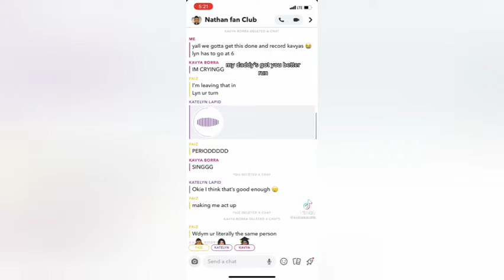More random videos I found on my phone pt. idk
idk what to put here so have a good day